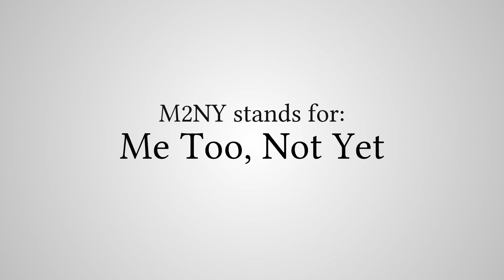What Does "M2NY" Stand For?